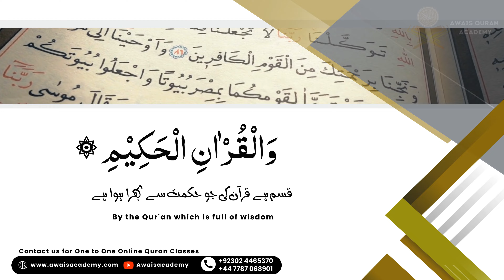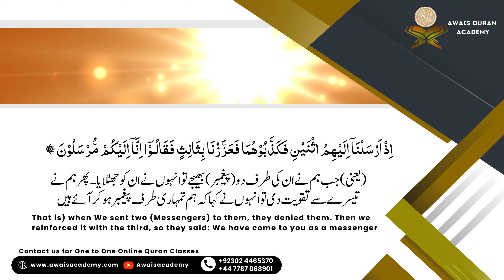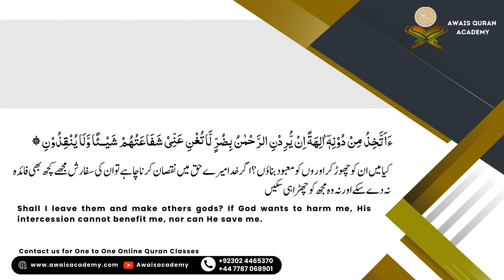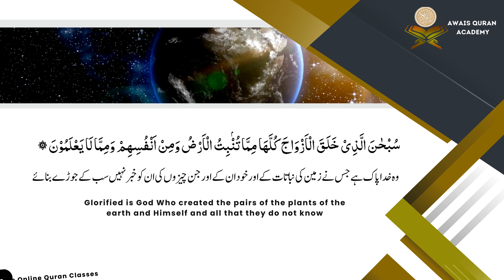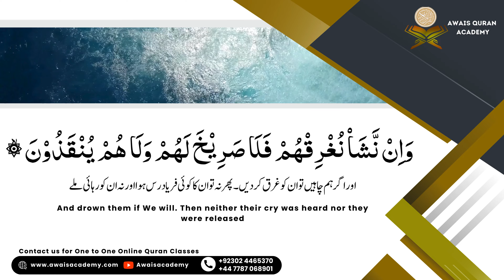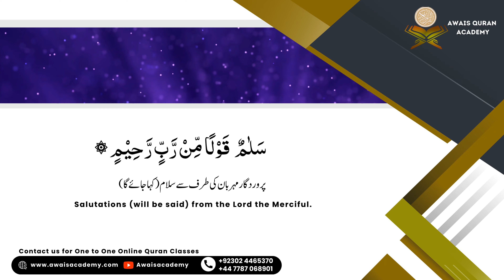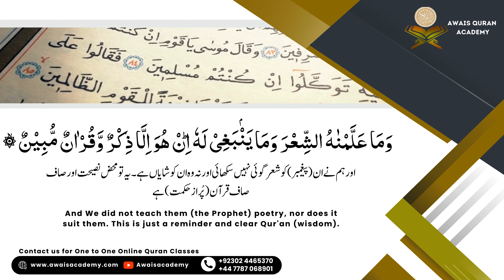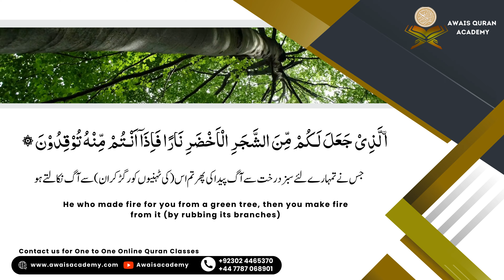Surah Yaseen with urdu/English translation by AwaisAcademy | No Ads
Welcome to Awais Quran Academy ! Thanks For visiting us.
We Provide live Quran Classes Through Online If you or Your kids want to learn Online Quran with proper Tajweed Then Visit our Social Platform👇